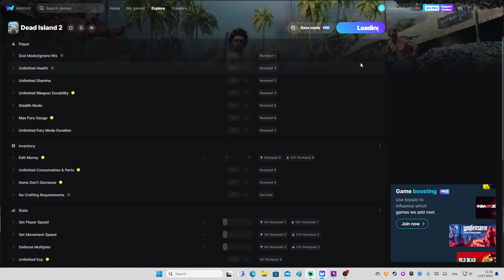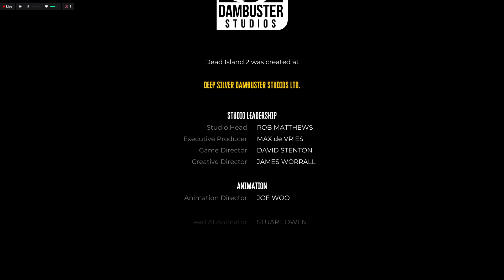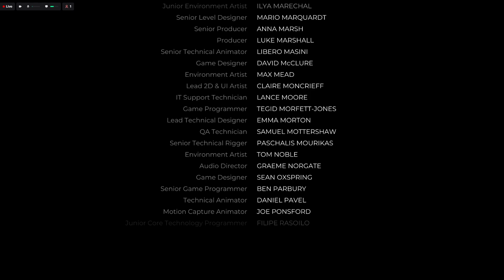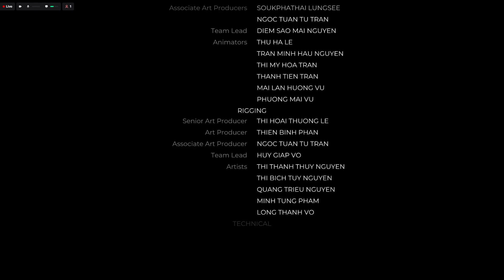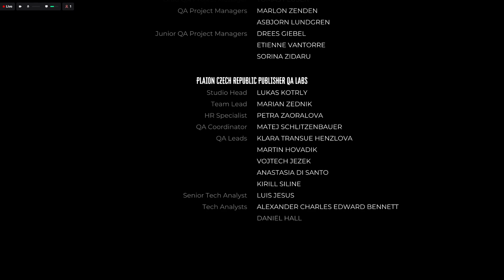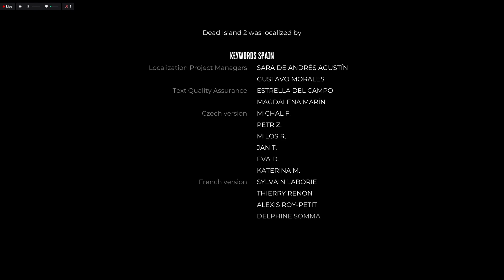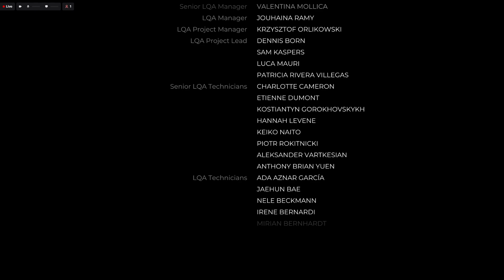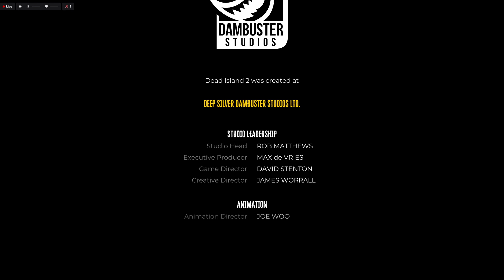Dead Island 2 Walkthrough 25thrd mission Hollywood Ending Final Boss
I am managed to make considerable progress in Dead Island 2. This is the end of the game. This is the 24rd mission in coming walkthrough. It is good to be back slaying zombies.